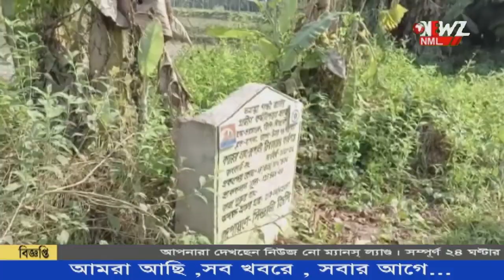বাগদায় কেন্দ্রীয় প্রতিনিধি দলের গাড়ি আটকে বিক্ষোভ স্থানীয়দের।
বাগদায় কেন্দ্রীয় প্রতিনিধি দলের গাড়ি আটকে বিক্ষোভ স্থানীয়দের। রবিবার বাগদার সিন্দ্রানী পঞ্চায়েত এলাকায় আসেন প্রতিনিধি দলের সদস্যরা। ঘুরে দেখেন এলাকার বিভিন্ন কাজ।